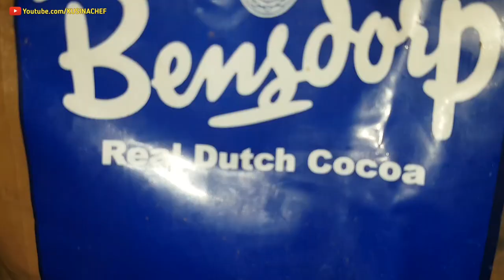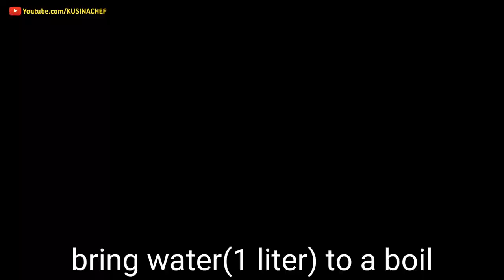Chocolate Flan | Chocolate leche Flan recipe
Chocolate leche Flan

Ingredients:

4 large eggs
370ml evaporated milk
300ml condensed milk
1/3 cup cocoa powder, unsweetened (more if needed)
1 tsp vanilla extract (optional)
1 tbsp white sugar for each llanera

for toppings (optional) :

heart shaped candies, sprinkles
chocolate ganache or syrup

we need:

llanera
foil

Procedure:

1) Melt 1 tbsp white sugar. Set aside
2) Bring water(1 liter) to a boil
3) In a bowl whisk eggs
4) Add evaporated milk
5) Add cocoa powder and mix until dissolve
6) Add condensed milk and vanilla extract
7) Strain mixture 4 times
8) Pour 1 cup of mixture into the llanera
9) Cover with foil
10)Steam for 45 min. to 1 hr. over low heat
11)Do toothpick check after 45 min. and if it comes out clean the flan is cook
12)Cool completely before unmolding or before chilling
13)Optional: top with ganache and heart sprinkles
14)Best served cold